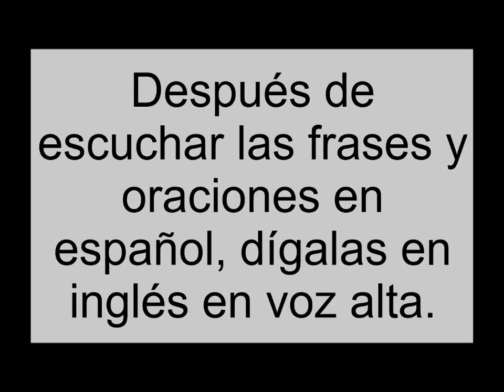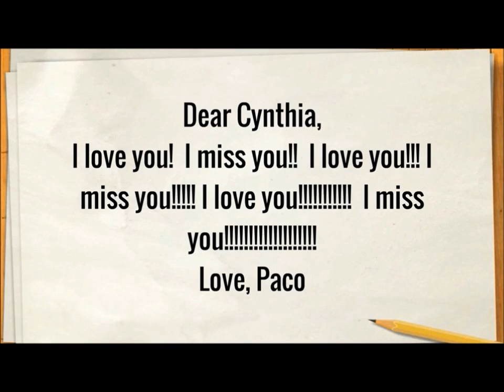El verbo Escribir to write